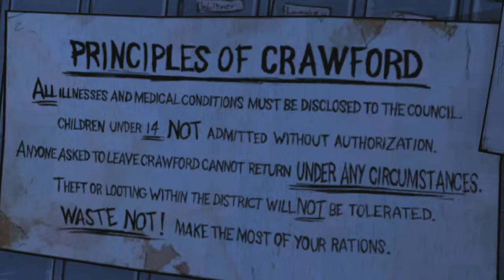The Walking Dead Season 1- #25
Part 25 of my playthrough of The Walking Dead by Telltale games.

In this playthrough I'll be making different decisions to the first time I played the game, I always choose the positive options first time round so let's see what happens this time.